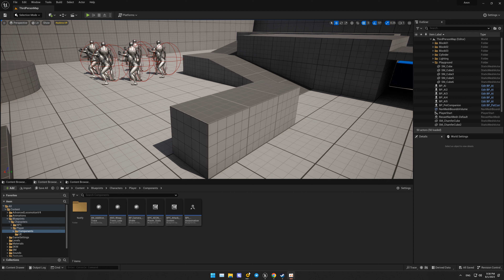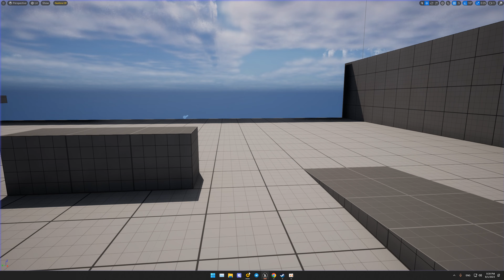AEON Under Development 0.2